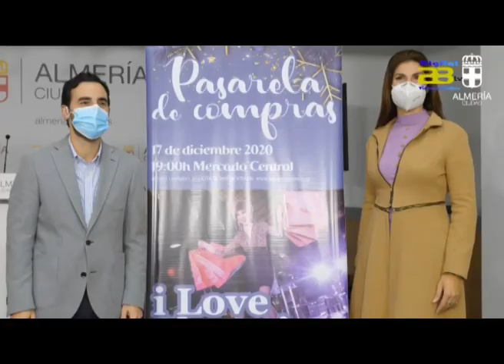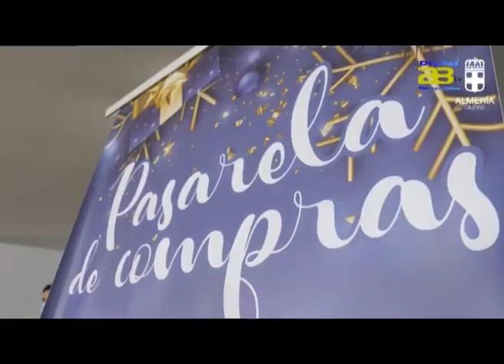La moda vestirá hoy el Mercado Central de Almería con prendas de los comercios locales